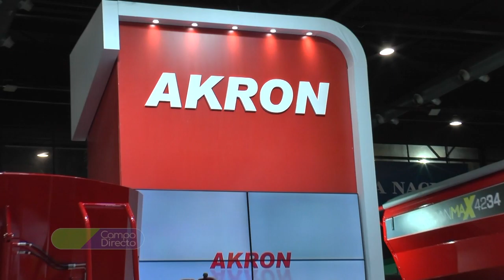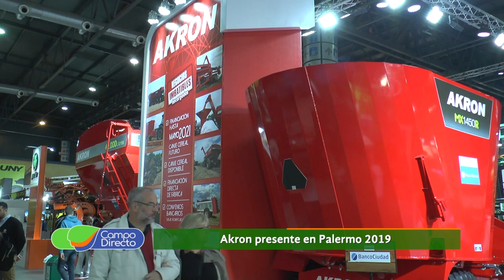Akron presente en Palermo 2019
Participamos junto a la Sociedad Rural de Jesús María del mayor evento ganadero del año.  Te mostramos todas las instancias de Palermo 2019.